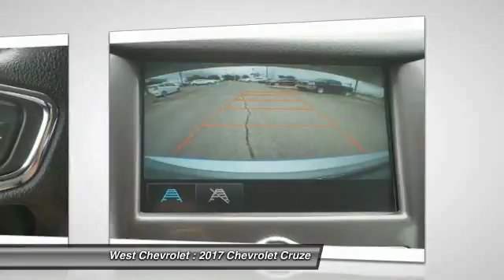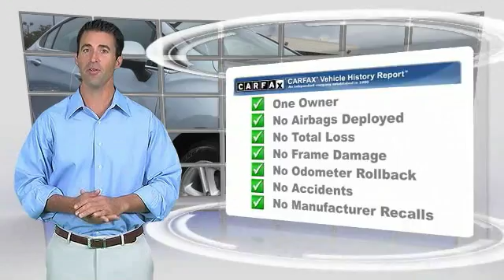2017 Chevrolet Cruze Alcoa TN 228222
West Chevrolet
3450 Airport Highway